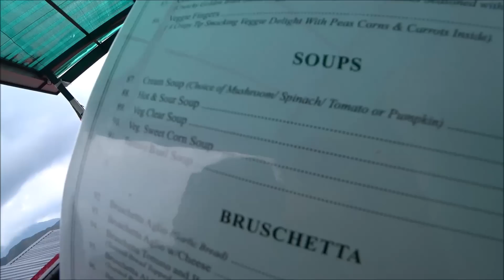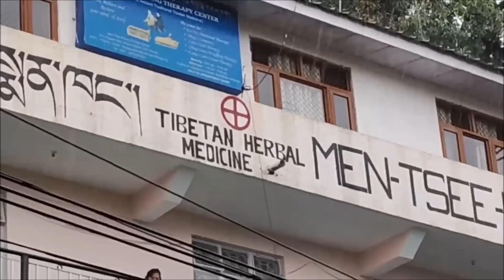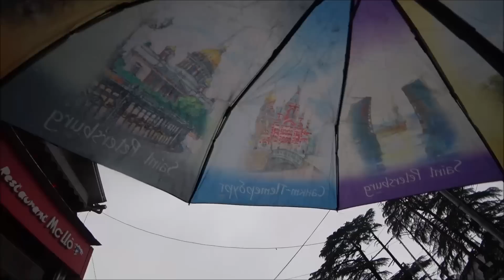107. Празднуем в итальянском ресторане. Неожиданный дождь с градом. Маклеод Гандж. Индия 2023.